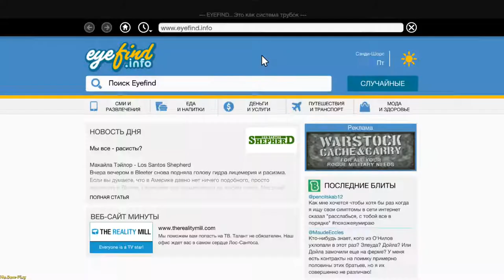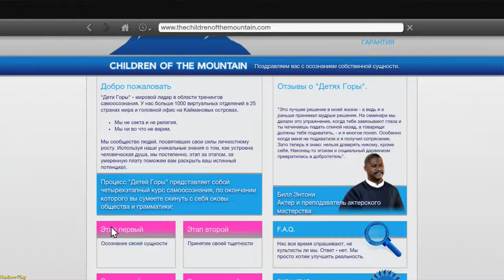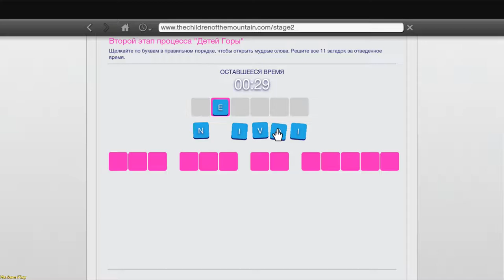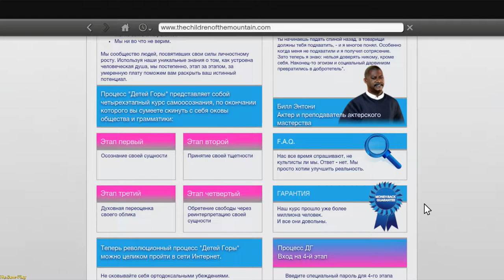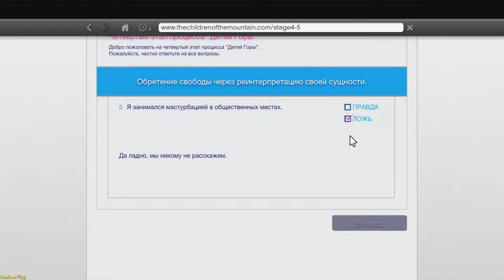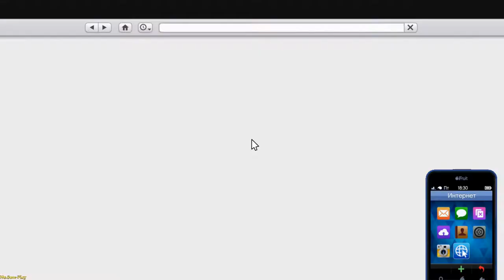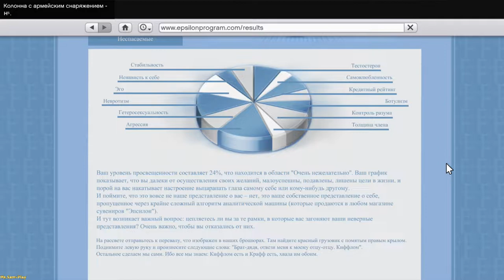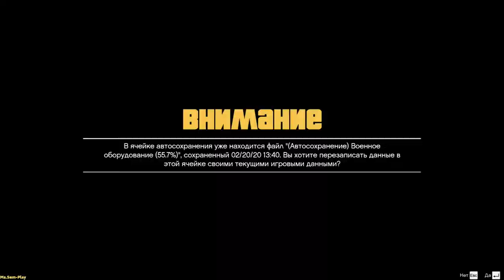GTA5 ➤ Extreme sports(Спортивный экстрим) №32